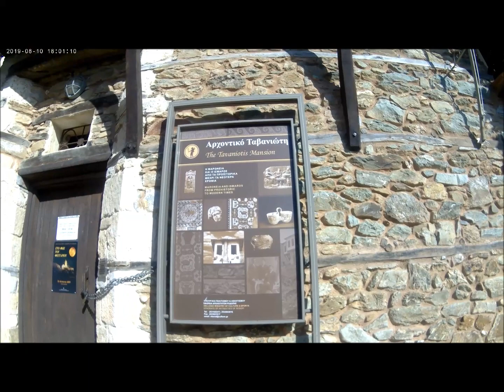Visit Maronia Greece